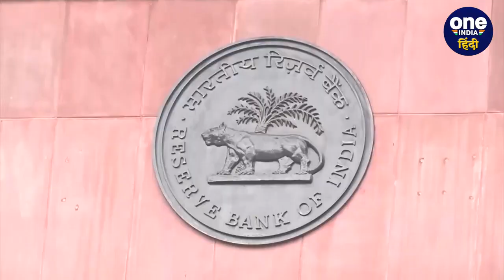RBI Govenor Shaktikant Das ने बताया, अब तक 2000 Rupees कितने हुए वापस | वनइंडिया हिंदी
RBI Govenor Shaktikant Das on 2000 rupee note: आरबीआई गवर्नर शक्तिकांत दास (RBI Govenor Shaktikant Das) ने कहा है कि अब तक 1.80 लाख करोड़ रुपये वैल्यू के 2000 रुपये के नोट्स (2000 Rupees Notes) सिस्टम बैंकिंग सिस्टम (banking system) में वापस आ चुके हैं. उन्होंने कहा कि 31 मार्च 2023 तक जितने 2000 रुपये के नोट्स सर्कुलेशन में थे उसका ये 50 फीसदी है यानि 50 फीसदी नोट्स वापस आ चुके हैं.

RBI MPC Meeting, 2000 rupees notes, shaktikanta das, Reserve Bank of India, RBI Withdraw Rs 2000 Note, RBI on 2000 rupees notes, RBI shaktikanta das, shaktikanta das, sbi circular on 2000 notes, rbi rules for 2000 notes, RBI Govenor Shaktikant Das on 2000 rupee note, how many 2000 rupee note can be deposited, OneIndia Hindi, Oneindia Hindi News, वनइंडिया हिंदी, वनइंडिया हिंदी न्यूज़,